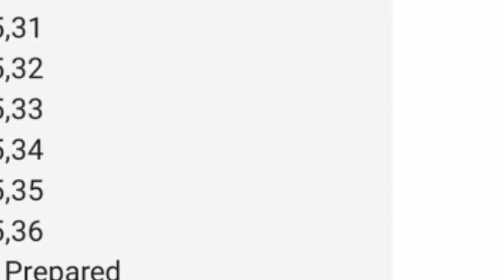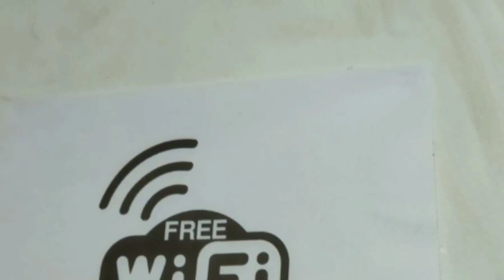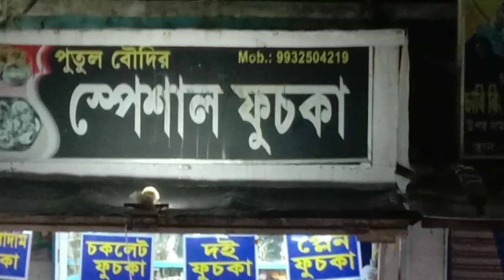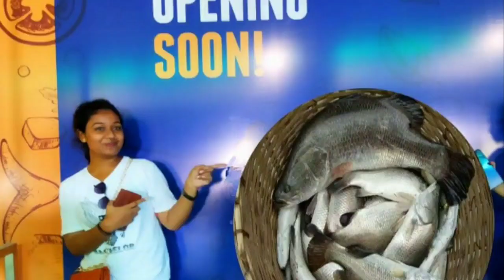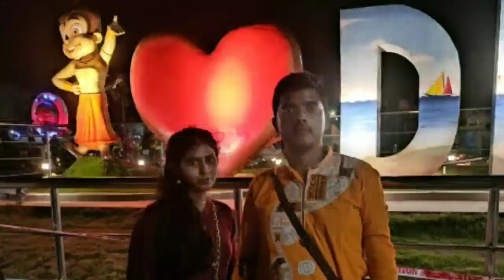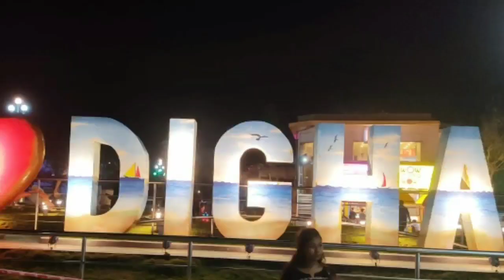Digha tour photography sourav Sarkar vlogs